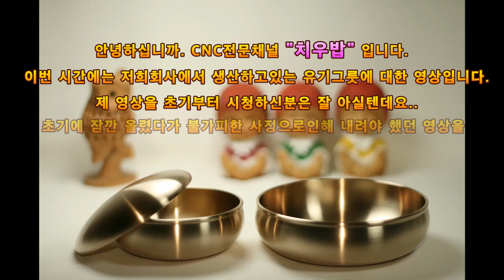CNC선반을 이용한 유기그릇제작(Bronze alloy Bowl Manufacturing Using CNC)